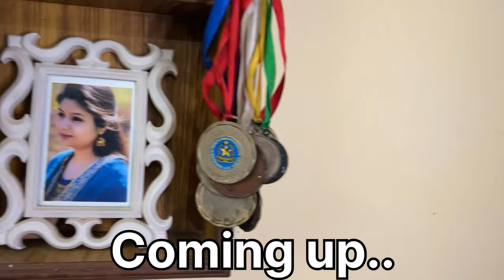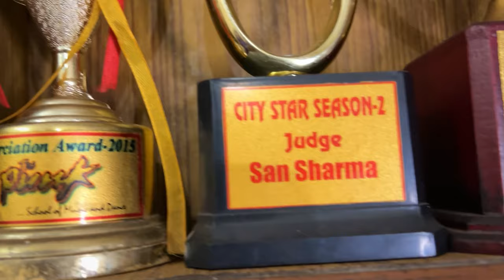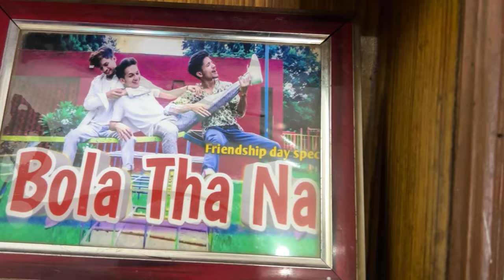NEPAL Jane Ki Taiyari 😍|| Activa ka petrol Khatam Hogya || Suraj Arshi Love Story